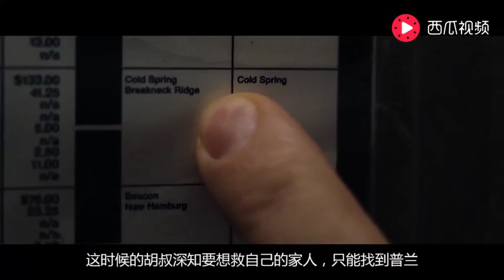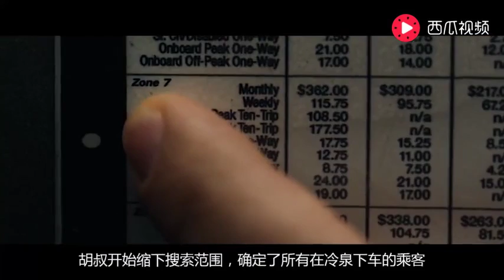男子接到找人任务，一次就给10万美金，却不知背后有更大的阴谋